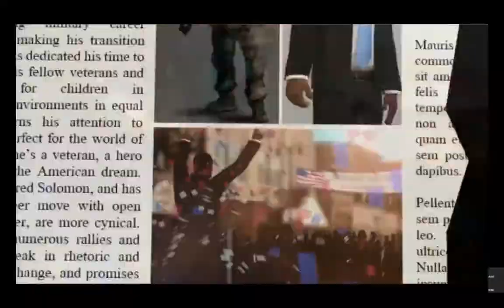The Hypercube Glitch Puzzle Lets Play Soul Axiom Episode 22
We continue the glitch world puzzles with a hypercube style puzzle, well it's some form of stacked shipping containers with doors that get stuck or don't open unless you've got a clear path on the other side, much like mazes in the crystal maze or other gameshow puzzles I've often wanted to take part in, usually they have mirrored doors or things like that but they look fun, well now we're trying to make our way out here and once we do we've got a multi floor puzzle with some glitchy method of destroying the corruptions grip on the soul this memory pertains to, can we destroy this corruption block on the memory or will we somehow glitch out the glitchworld while we try to solve this and somehow eventually get through this puzzle?

There is another hour after this that didn't get recorded because OBS is garbage at times and it recorded a single frozen screen, so there is lost gameplay time and I'm sorry for this.

Get Social